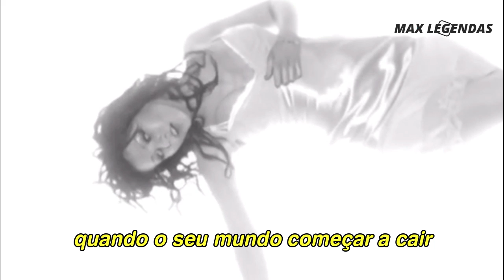Christina Aguilera - The Voice Within (Tradução) (Legendado) (Clipe Oficial)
Tradução de uma das mais belas e honestas canções da Christina Aguilera, "The Voice Within", com o singelo mas icônico clipe oficial legendado. //